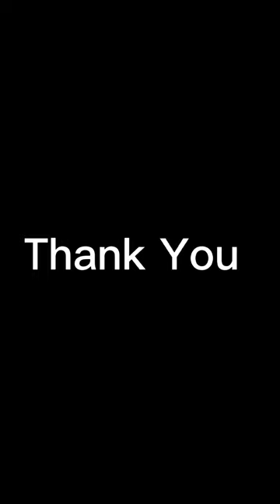MAKING A CAT PAWS WITHOUT USING A SEWING MACHINE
MAKING A CAT PAWS